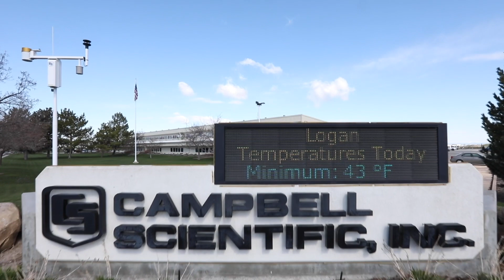Our Continuous Commitment To You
We are continuously committed to serving you. In times like these, we are committed to be steady, consistent, and a trusted advisor. We believe that what we do together with you, makes a difference.